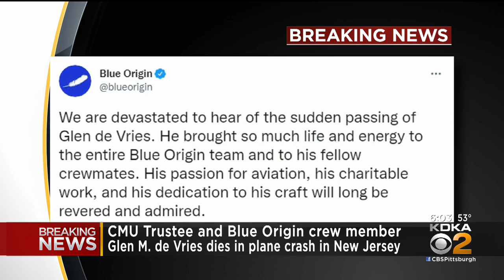Glen De Vries, CMU Trustee Who Went Into Space With William Shatner, Dies In Plane Crash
A CMU trustee who traveled to space with William Shatner last month was killed along with another person in a small plane crash; KDKA's Meghan Schiller reports.